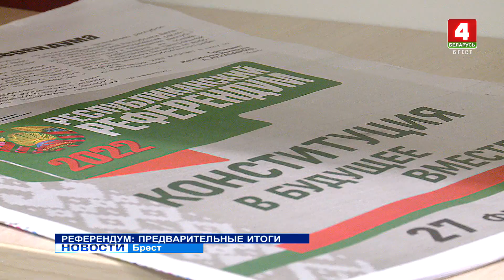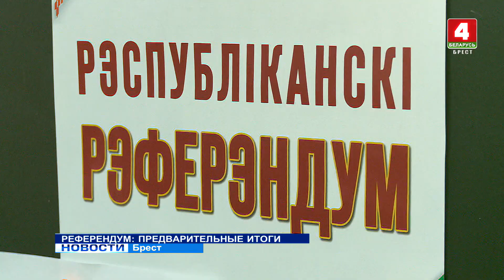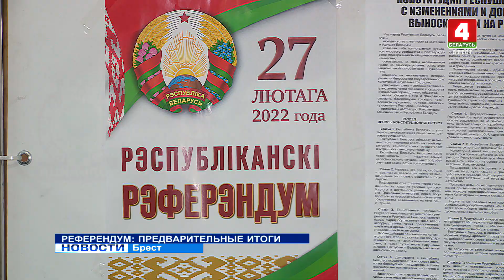РЕФЕРЕНДУМ ПРЕДВАРИТЕЛЬНЫЕ ИТОГИ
78,89% граждан от общего числа зарегистрированных в списках, приняли участие в референдуме по вопросу внесения изменений в основной закон страны – такие предварительные данные в ходе пресс-конференции озвучил председатель областной избирательной комиссии Александр Коледа.